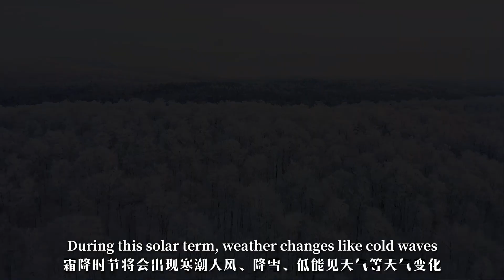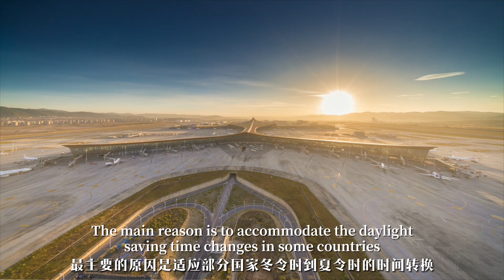FrostsDescent is the 18th in the 24 solar terms, marking the transition from autumn to winter.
FrostsDescent is the 18th in the 24 solar terms, marking the transition from autumn to winter. During this time, the civil aviation industry is also about to usher in the flight season change. Weather changes like cold waves, strong winds, snow, and low visibility may occur in Frost's Descent, CEAir's meteorological department will utilize the self-developed enhanced meteorological system to ensure the safety of flights and provide passengers with a better travel experience.